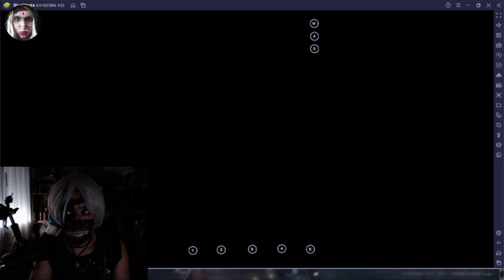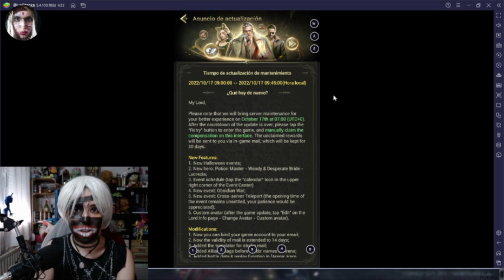🎮 Probando juegos 🎮 - Myths of Moonrise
Hoy os traigo un vídeo probando un juego de móviles de los que salen en las publicidades de otros juegos. ¿Será tan bueno como parece?

Y vamos a añadir una más... Mi perfil de itch.io donde iré subiendo las cosillas que escriba